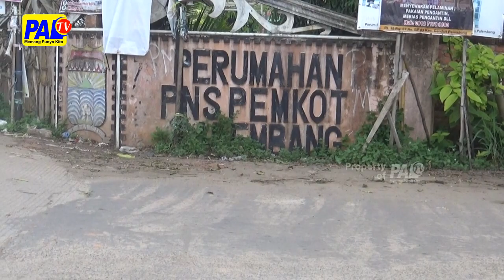Warga Gandus Puasa Air Bersih